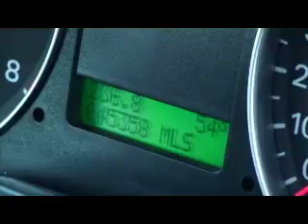Ford Focus from Birchwood Ford in Sussex